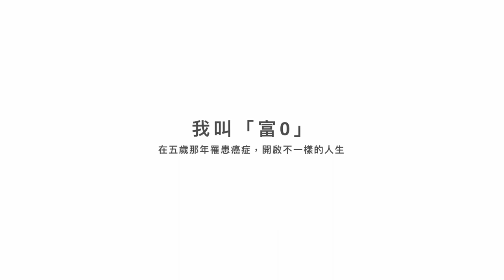「富0」輪椅族VLOG - 一部關於一位輪椅族起床打扮去上班的過程。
沒錯！來發一個起床到去刷牙洗臉、穿衣服、抓頭髮整個過程